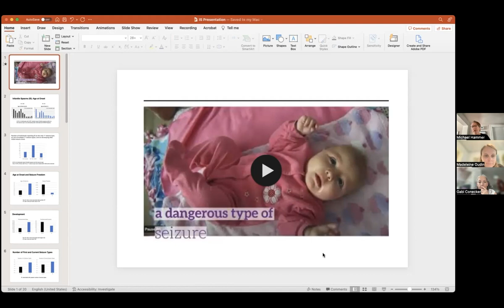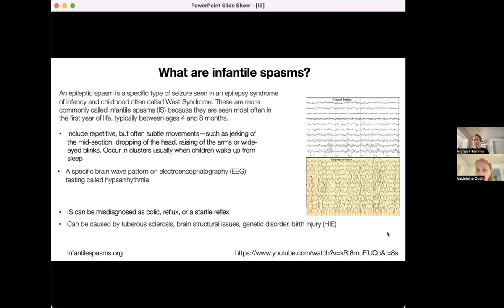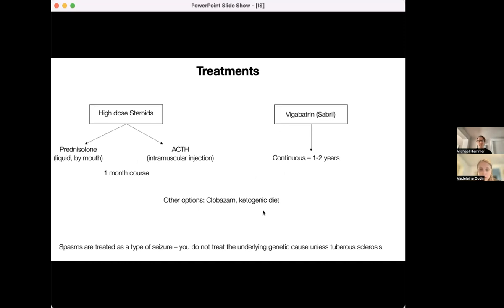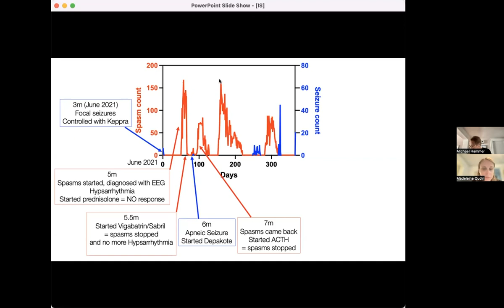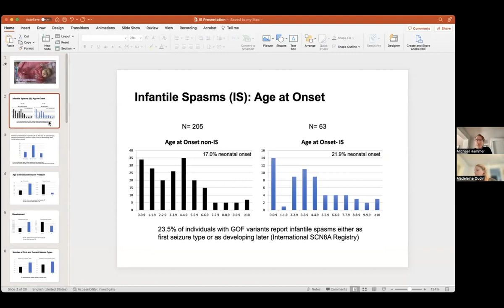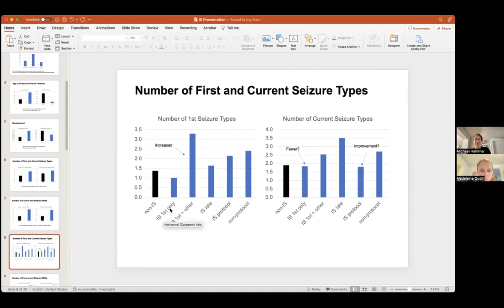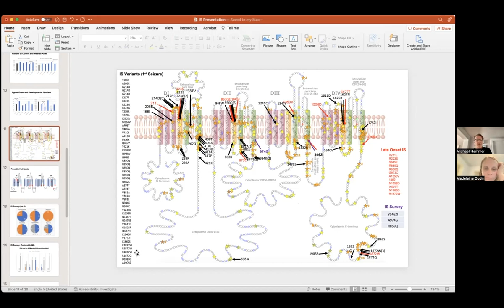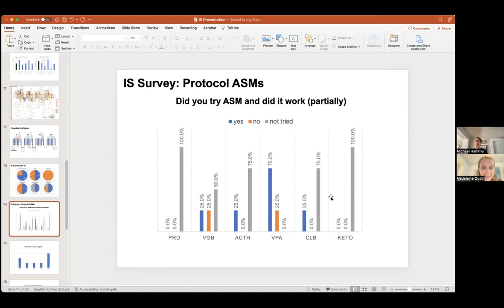SCN8A and Infantile Spasms International SCN8A Alliance June2023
The International SCN8A Alliance team, including our Chief Scientific Officer and SCN8A dad, Michael Hammer, PhD and SCN8A mom, researcher and Board Member Madeleine Oudin, PhD for a discussion about Infantile Spasms (IS) in SCN8A. We will share some emerging research and learnings from our Registry about IS, talk about what IS are and look like, and share some resources you can use to advocate for the best possible care and treatments for your children who have IS.  Given the sensitive nature of the conversation, we are not publicly sharing the discussion amongst families that followed.